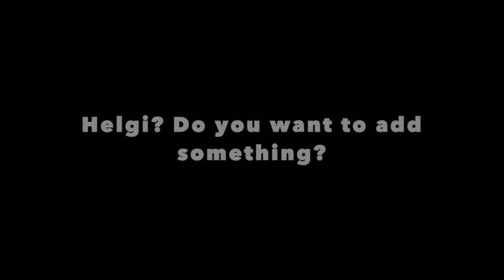Class of 2020